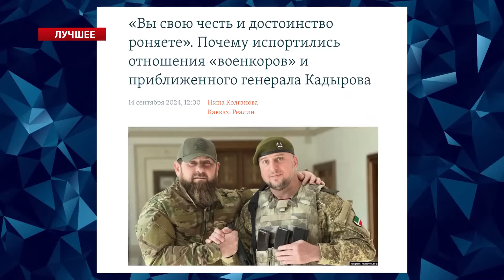Симоньян ВТРАЧАЄ хватку! Пропагандистка ЗАПЛУТАЛАСЬ в своїй же брехні!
У найкращих випусках розповідаємо про останні новини з Росії. Зокрема, розповіли про те, що, Маргарита Сімоньян та її чоловік Тигран Кеосаян, заявив що не розуміє як називати війну у 2024 році і він навіть не пам'ятає скільки триватиме ця війна насправді. Однак ведучий Соловйов не став пропускати повз вуха ці слова. І відповість тим, що на Росію вторглися українські війська і нічого не йде за планом. Також прокоментували маштабну атаку БПЛА, в Тверській області російської федерації яка спричинила пожежі та вибухи на військових складах. Місто Торопець стало епіцентром подій, де після атаки дронів почалася детонація боєприпасів на складі 107-го арсеналу Головного управління Міністерства оборони рф. Інцидент привів до часткової евакуації населення та викликав хвилю тривоги серед місцевих жителів. Більше – дивіться у відео!